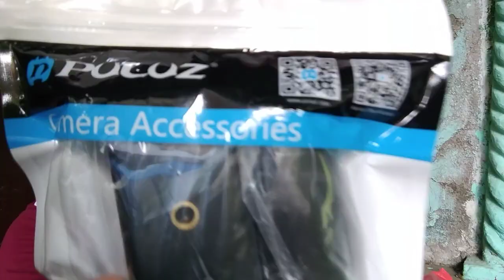UNBOXING | PULUZ MINI TRIPOD | Vlog #1 (Funny Moments)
this is a quick review purposes only, thank you.